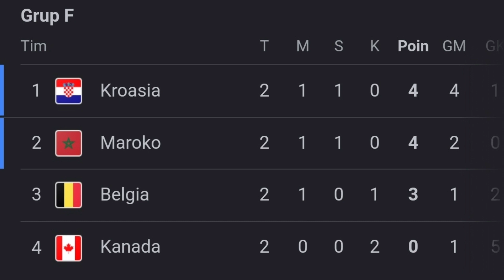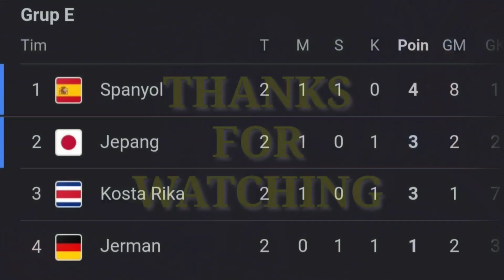KROASIA BANGKIT ‼️ BELGIA MELEMPEM🔴Fase Grup Piala Dunia Qatar🔴Tanggal 27 & 28 November 2022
All images found here are believed to be in the "public domain" . Some of  the images displayed are of unknown origin. We do  not intend to infringe any legitimate intellectual right , artistic rights or copyright. If you are the righful owner of any of the pictures/images posted here, and you do not want it to be displayed or if you require a suitable credit , then please contact us and we will immediately do whatever is needed either for the image to be removed or provide credit where it is due.